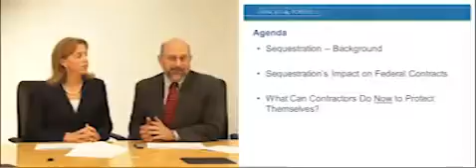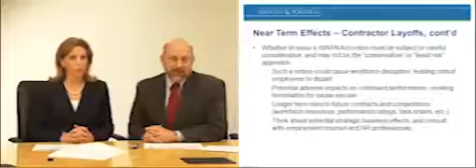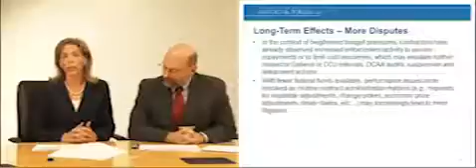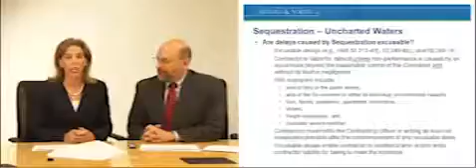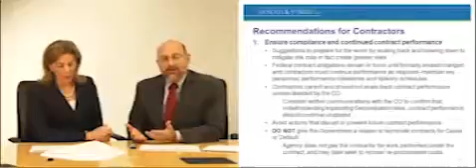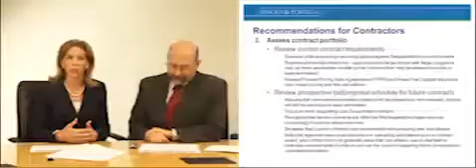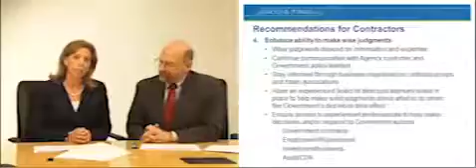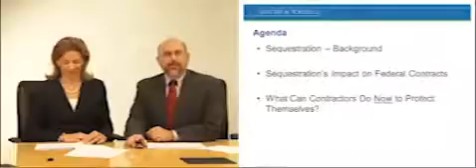GovCon OnDemand: Sequestration What to Expect and How to Prepare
Sequestration next  of roughly $100 billion in Federal spending will proceed absent Congressional action, which has government contractors abuzz. The prospect of these automatic, across.

With roots in the days of the New Deal and an outstanding record of commitment, excellence, and innovation, Arnold vesves Porter LLP stands today as a preeminent international law firm. Arnold vesves.

Arnold vesves Porter LLPs Government Contracts group offers a full-service practice with the breadth and depth required to effectively navigate this shifting landscape in public procurement markets.